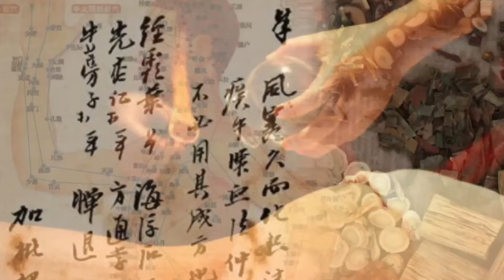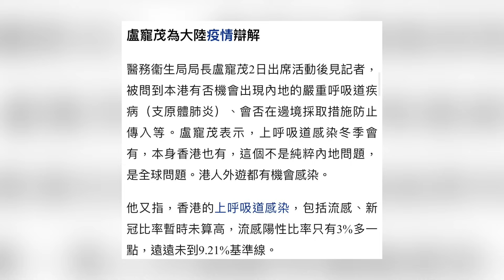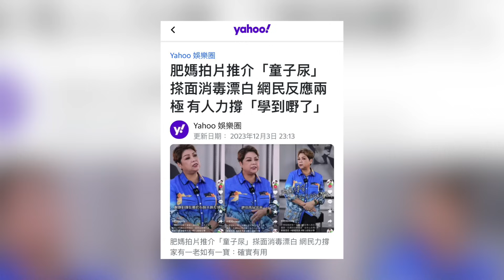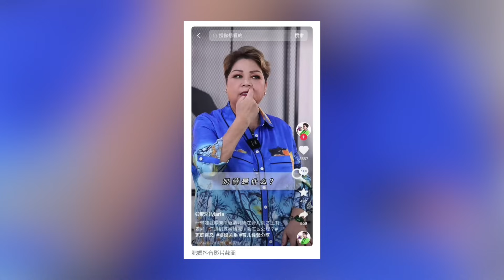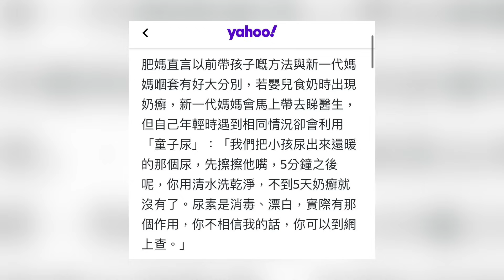烈大夫中醫教室ep252b 中國不明肺炎加流感快速南下，盧寵茂躺平防疫！香港人應該如何自保？肥媽妖言惑眾童子尿醫治奶癬？中醫亦有用人中白做藥材！嬰兒給幼兒常見的皮膚疾病：奶疹、濕疹、玫瑰疹